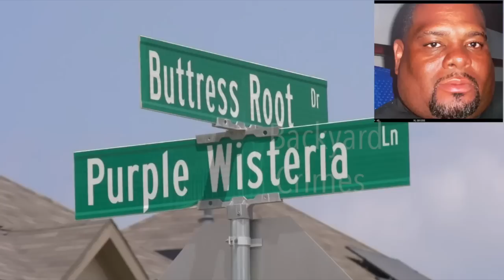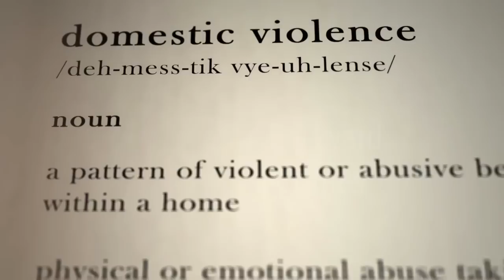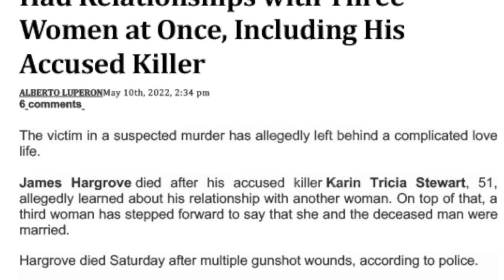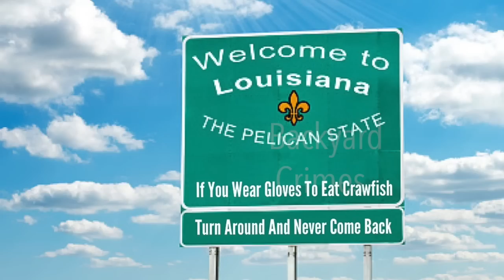Fatal Secrets Unveiled: The Shocking Murder of a Cheating Boyfriend | The Karin Stewart Story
In the dead of night, a woman is captured on surveillance cameras running for her life after witnessing the murder of her boyfriend, James Hargrove.  He was shot by his other girlfriend.  His legal wife shows up for the court session.  Dark secrets are uncovered as we learn why Karin Stewart is accused of killing James Hargrove.

This channel focuses on true crime stories, cold cases and some unsolved mysteries.  We will meet the victims and walk you through the crime, the investigation, and the convictions.  The reason the perpetrators or assailants give for committing the heinous crimes will be exposed.  These videos are used to show the crimes affecting EVERYDAY people in hopes of helping others avoid bad situations, offenders, or people with poor coping skills that choose to take it out on unsuspecting victims, whichever is the case.  Some scenes are dramatizations of the true story.

We give our condolences to the victims and their families.   We appreciate your support.